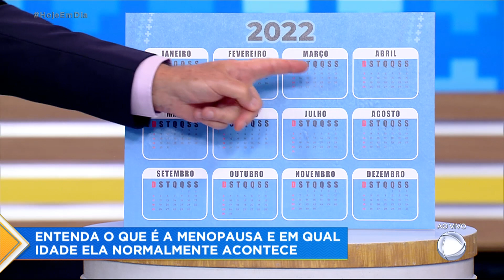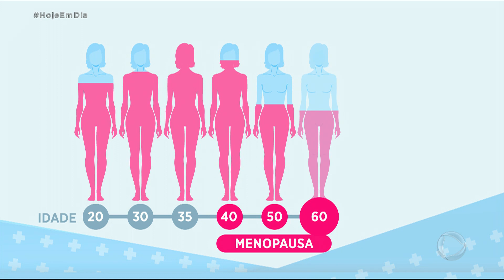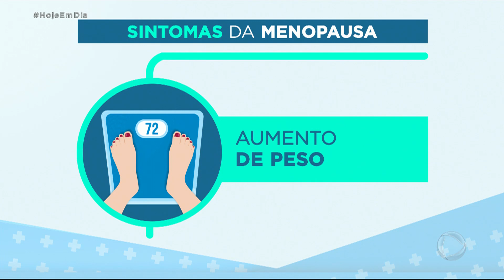Você e o Doutor: saiba tudo sobre a menopausa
O Você e o Doutor  traz como tema um verdadeiro pesadelo para grande parte das mulheres de meia idade: a menopausa. Estima-se que três em cada quatro mulheres após os 45 anos sofram com os sintomas dessa fase.  Eles afetam o sono, a disposição, o humor e até a autoestima. Com alguns cuidados é possível amenizar esses tormentos e atravessar a menopausa com tranquilidade.